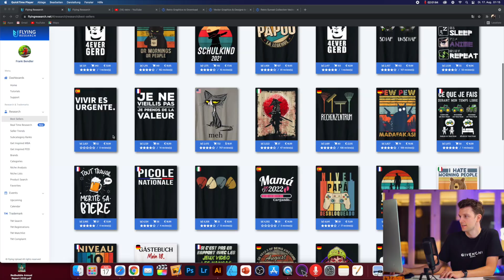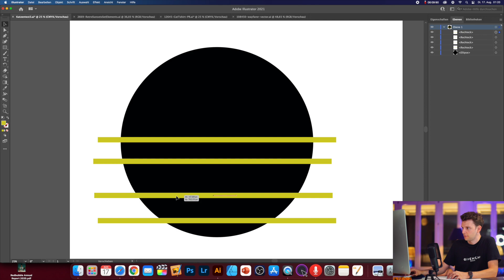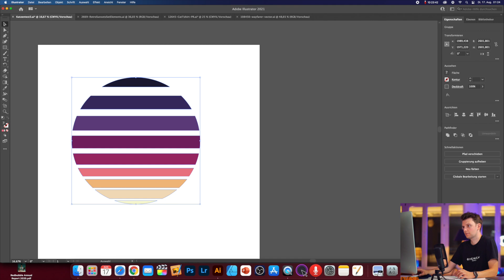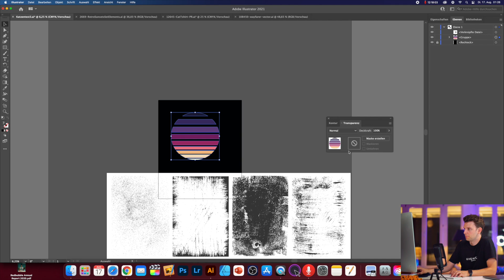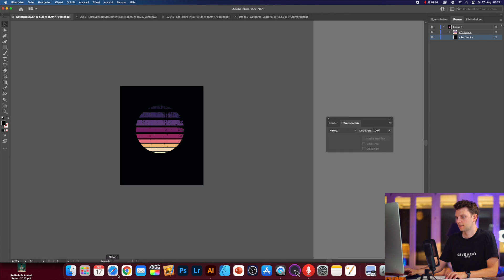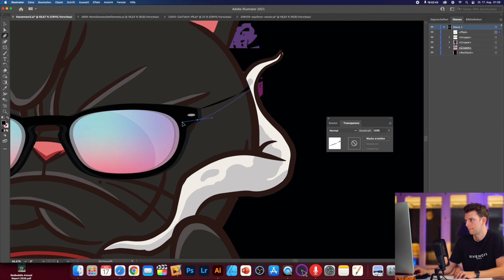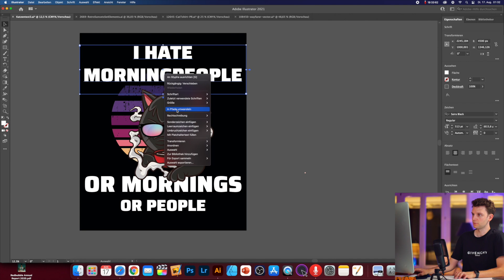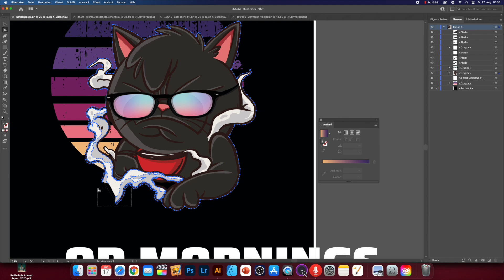T-Shirt Design erstellen im Retro Design (Tutorial + Effekte + Schriften)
Wer ein T-Shirt Business aufbauen 2021 will, sollte ein T-Shirt Design erstellen können. Egal ob du ein T-Shirt Design auf Spreadshirt oder Merch by Amazon hochladen willst, Retro oder Vintage Designs sind voll im Trend.
Einen Retro Halftone mit Illustrator zu erstellen zeige ich dir in diesem T-Shirt Business Tutorial.
Wenn du deinen eigenen Onlineshop mit Shopify aufbaust, musst du für dein Shopify Print on Demand Business auch gute T-Shirt Designs erstellen können. Vintage Designs erstellen und Retro Designs können dir gute Verkäufe bescheren, wenn du es richtig machst.
Print on Demand Designs erstellen kannst du mit dem Adobe Illustrator oder dem Affinity Designer.

🔨Tools:
RESEARCH TOOL: FylingResearch:

fertige T-Shirt Designs kaufen:
(Design Portal aus dem Video, wo ich die Bilder runtergeladen habe)